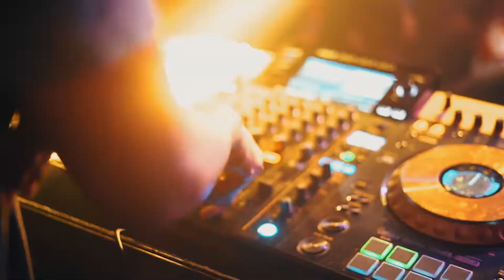DEEZY MCDUFFIE CLUB RECAP